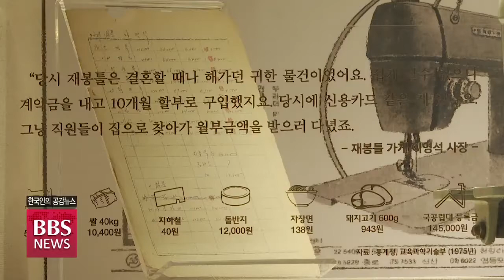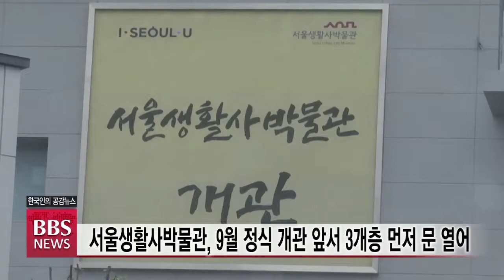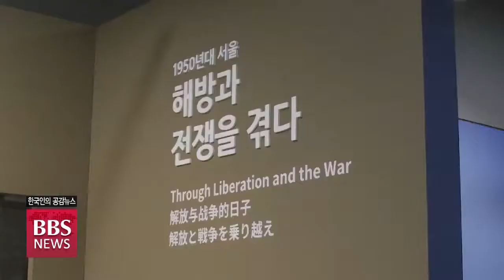[BBS 뉴스] ‘그땐 그랬지’...박물관에서 만나는 서울의 근현대 생활상